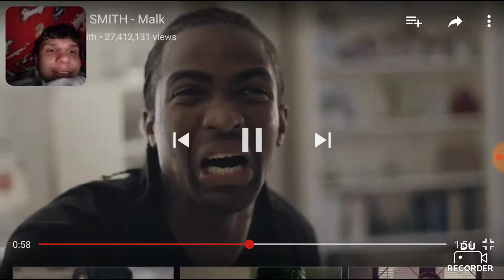Reaction time episode 26